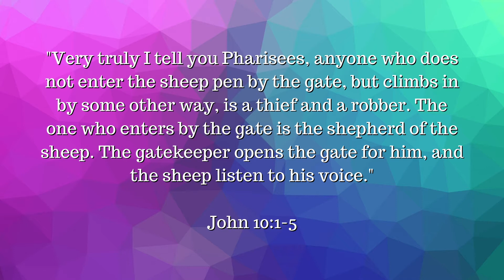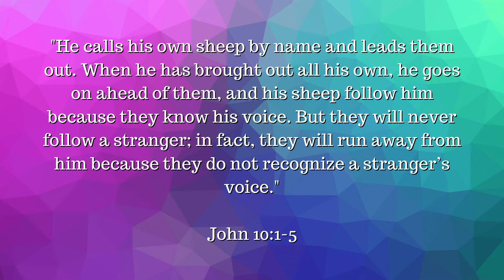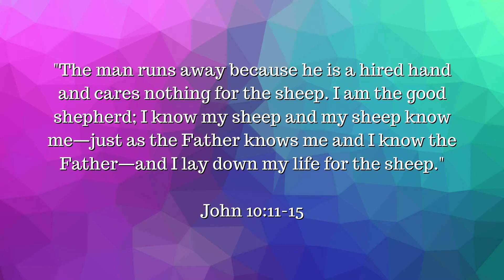May 23, 2021 The Kingdom for Kids